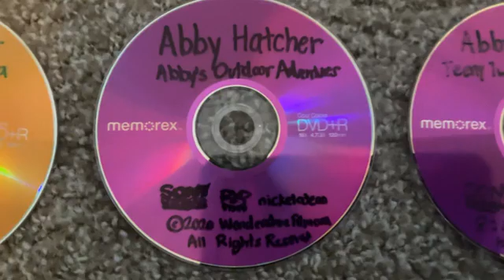19 August 2022